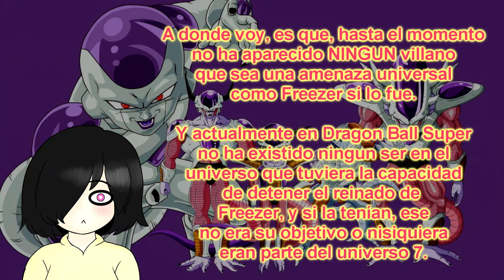Cosas que la gente no entiende de Dragon Ball.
Un video donde relato varios conceptos equivocados de muchos fanáticos de Dragon Ball, al ser Dragon Ball, considerado como una historia en extremo simple y sencilla, es bastante impresionante que muchas personas no sean capaces de entenderla del todo... Eso considerando que pusieron atención a algo más allá de las peleas. . .